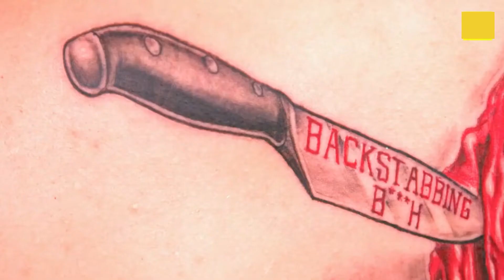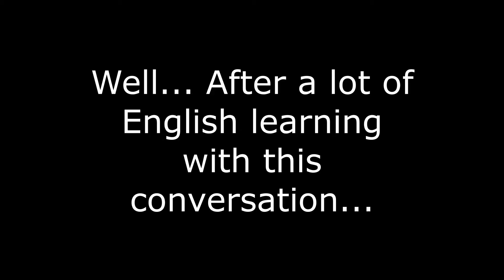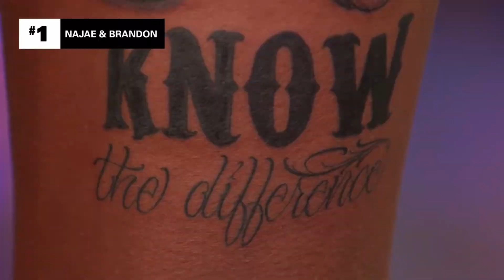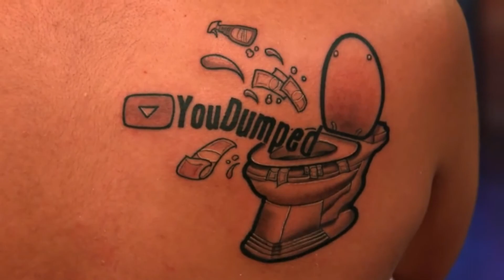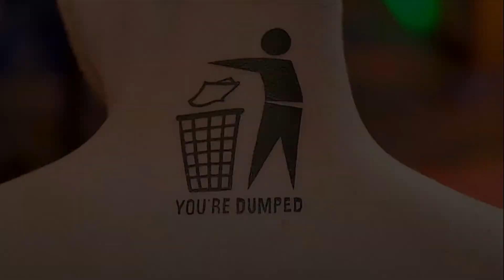She got BALLS tattooed on her BUT! 🍑Learn other English expressions with HOW FAR IS TATTOO FAR.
In this video, you are going to learn English expressions with how far is tattoo far episodes from season 1 and 2. Learn 5 useful expressions in English fast, online, easily, and with examples, watching How Far is Tattoo Far worst tattoos. Let’s learn english vocabulary and how to say common english expressions in this video commentary/reaction.

Hello people!
My goal with this channel is to teach English without grammar and to bring you content (always English learning related ), showing you that is possible to learn English without grammar books and leaving the traditional, boring, and ineffective methods behind, helping you to improve your English comprehension skills and your English listening skills through stories, series/ TV shows analyses, and teaching you English terms and expressions that can take your English speaking skills to the next level! That way you can learn English naturally and effectively and therefore, speak fluid English. Come with me and let’s build up this channel together. It’s a pleasure to have you here!!!